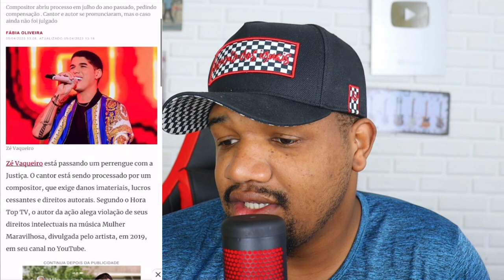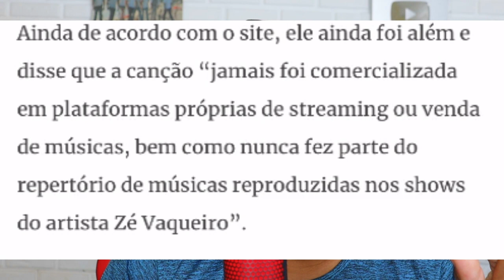ZÉ VAQUEIRO PROCESSADO POR COMPOSITOR QUE PEDE 1 MILHÃO DE INDENIZAÇÃO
ZÉ VAQUEIRO PROCESSADO POR 1 MILHÃO